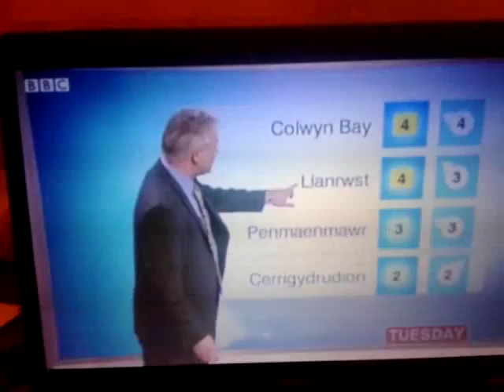BBC Weather forecast for Wales 14/01/13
BBC weather forecast for Wales enjoy. sadly not enough snow but friday and the weekend maybe snow we have to see. Please subsribe and leave a coment and this is again a weather week until 21/01/13